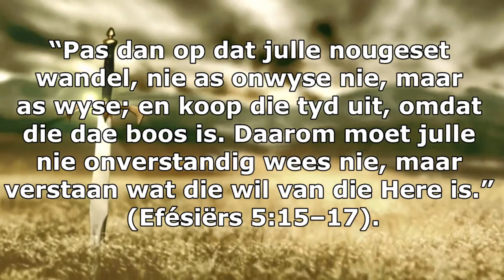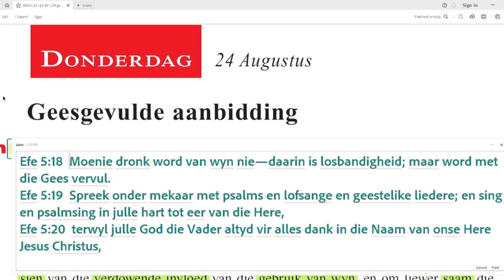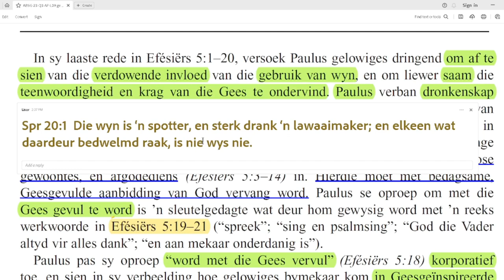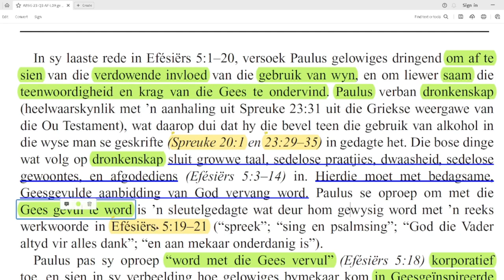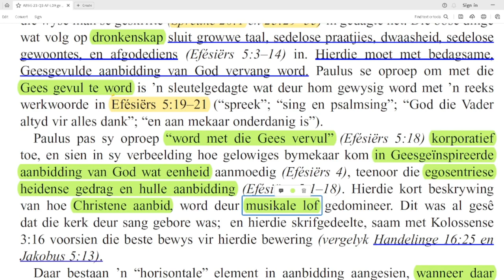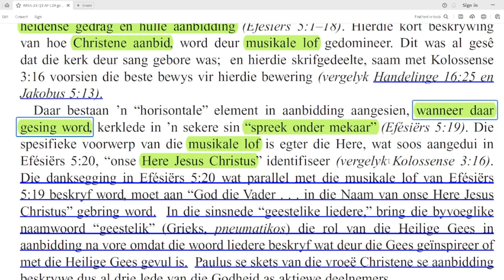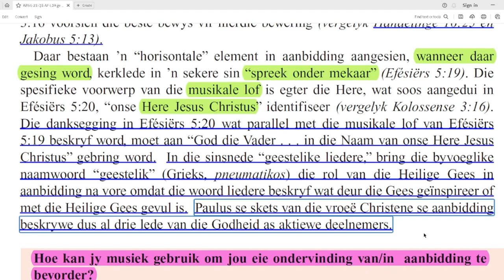Donderdag 24 Aug. - Geesgevulde aanbidding.